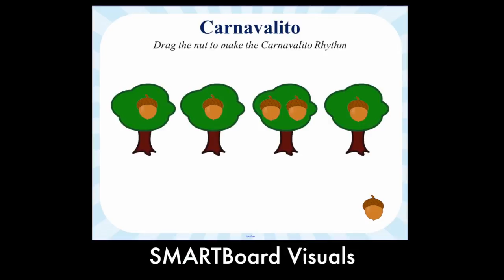Lynn Kleiner's Elementary Music Lessons, Melody Makers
Melody Makers are designed for grades 1 or 2 depending on music experience. The lessons are from an Orff approach with singing, movement, playing and creating. Solfege and music reading are introduced but in a playful, game-like atmosphere.